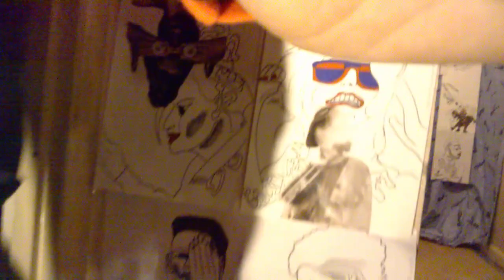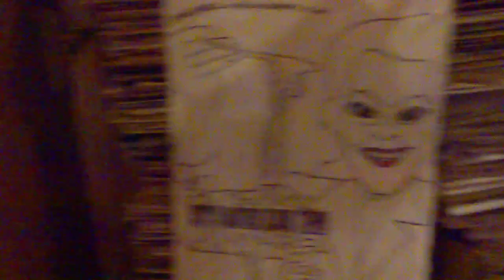FACE 2000 HOUSE OF ROBOTS 2 DJ ROMAIN AND MATT KEYS ECHOLS PROJECT JAZZ JUMP